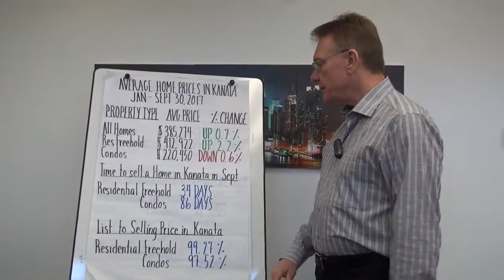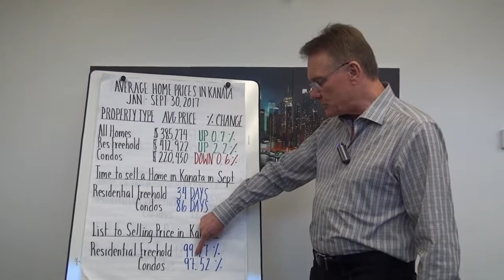Kanata Market Update Sept 2017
Kanata Home sales are up by 3.5% up till September 2017 and Condo sales are up by 29.2% up till September 30th 2017.

Get all the statistics or view homes for sale in all areas of Kanata at our website.